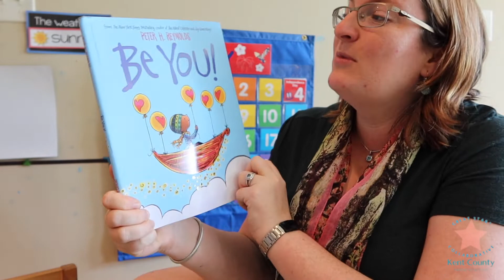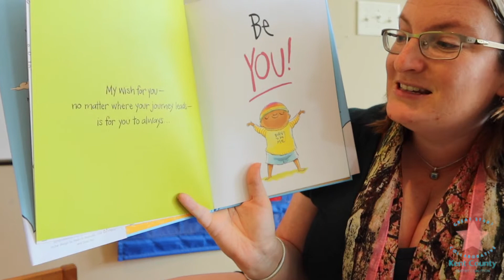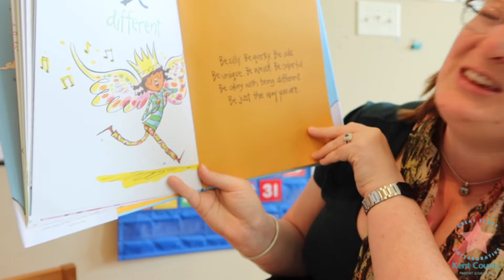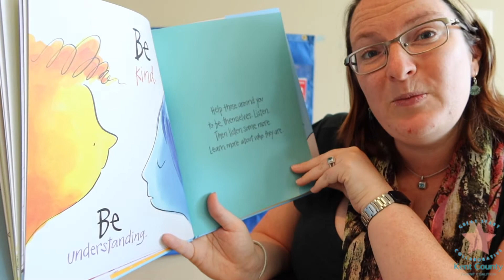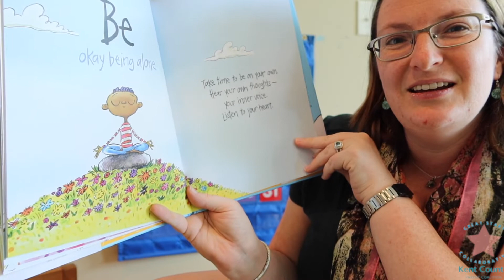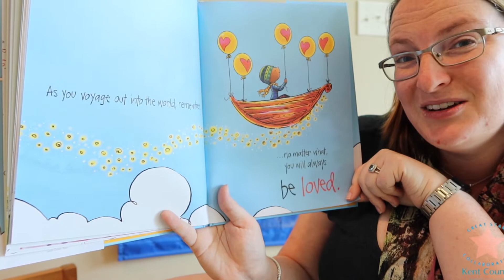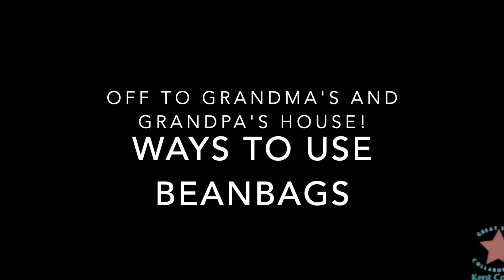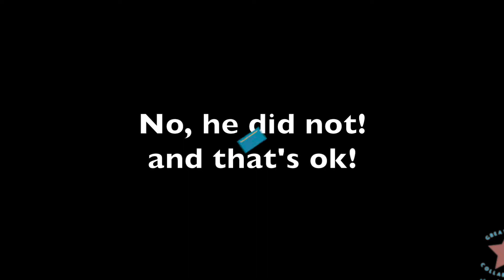Follow Them: Copy their play and add on